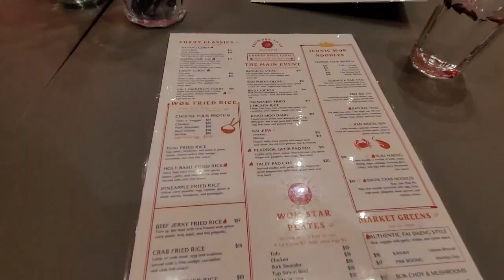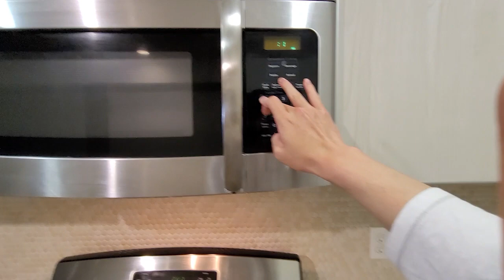Forever, Part 1